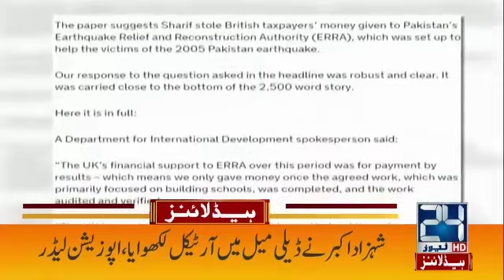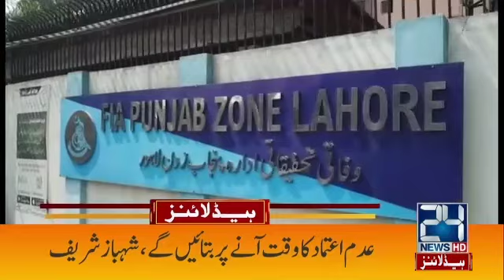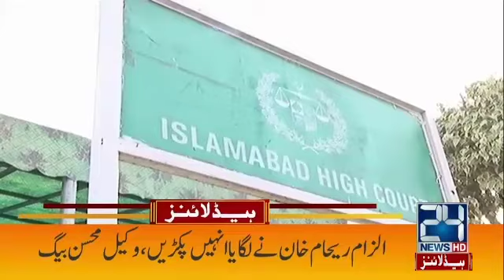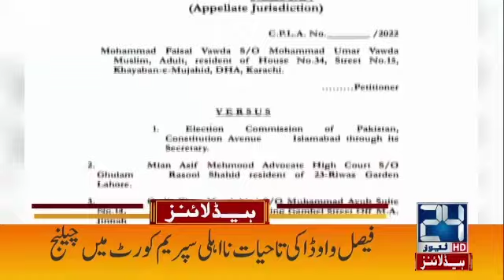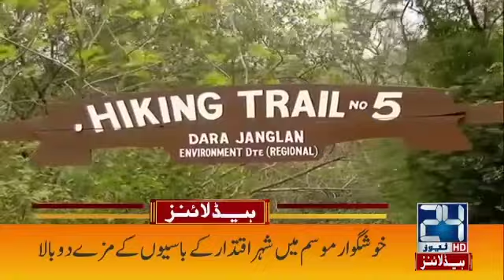4am News Headlines | 19 Feb 2022 | 24 News HD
4am News Headlines | 19 Feb 2022 | 24 News HD

24 News HD is one of the leading news channels of Pakistan bringing you the latest current affairs from Pakistan and around the world.  Live National Assembly and Senate Session.